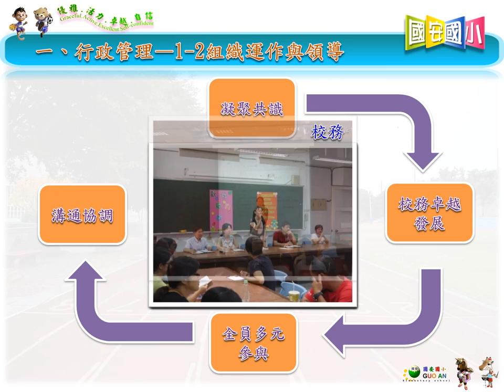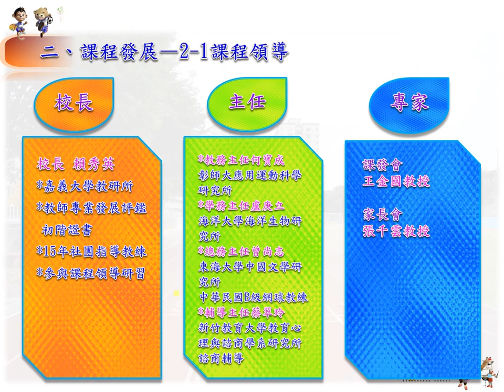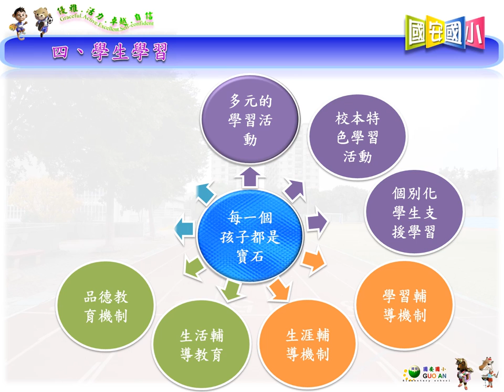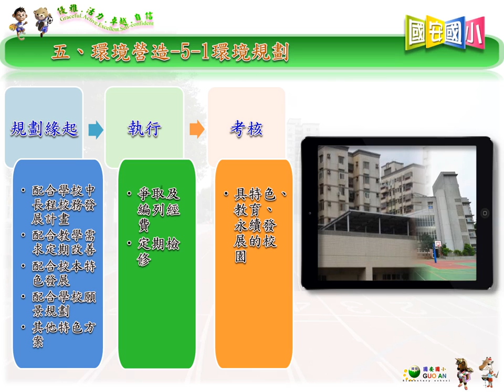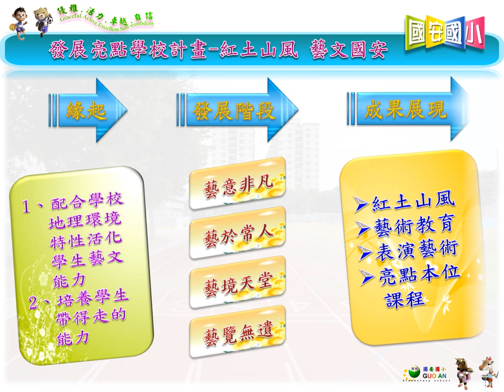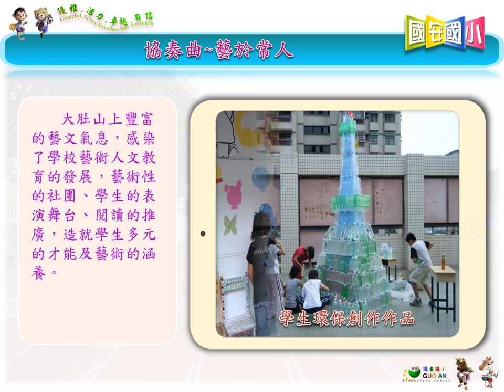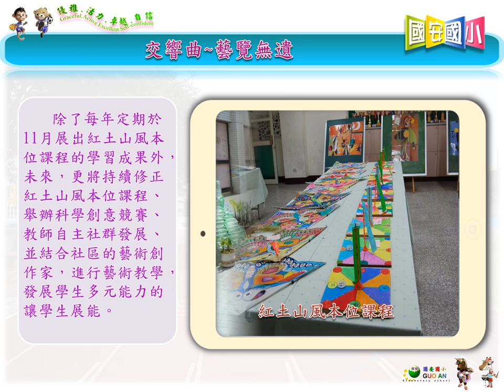校務評鑑簡報